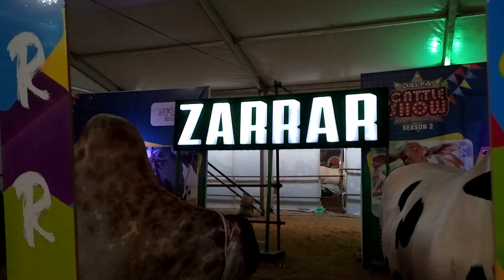" ZARRAR" Cattle Farm Collection in DALFA Cattle Show 2022.